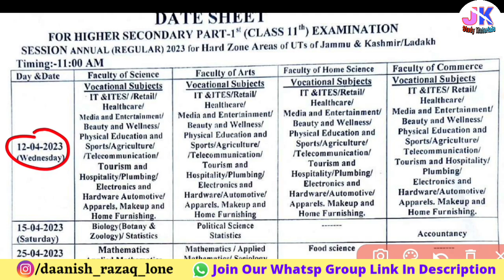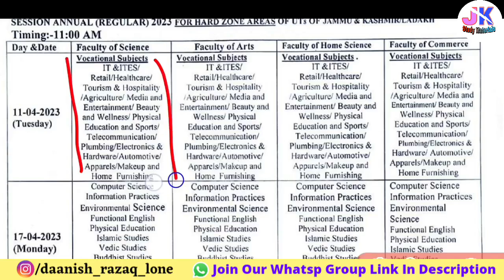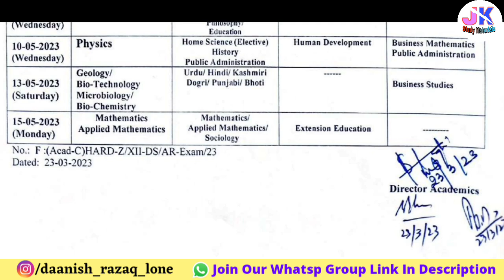Datesheet of Hardzone Area 10th, 11th & 12th Class Jkbose 2023